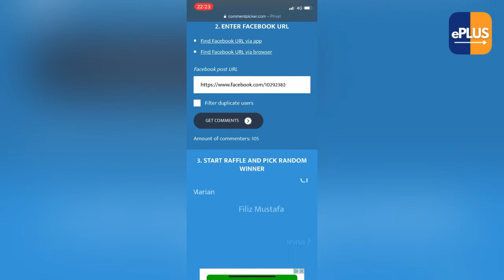Extragere Bonus - 🍀CONCURS 2/12/2021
ATENȚIE❗️BONUS 🎁

⭐️ Invită toți prietenii din lista ta să aprecieze pagina noastră de Facebook și vei câștiga un ceas “⌚️Unisex TT88 Student, Design Fashion Center”.

*Câștigătorul bonusului va fi anunțat tot pe 1 Decembrie.
Doar cei cu dovada de invitații sunt luați în considerare.

✅ SUCCES

🍀CONCURS: Câștigă un Bec E27 Control LED 10W + 50 LEI și încă 2 premii! 😎

📌 Înscrie-te simplu:

1️⃣ Like paginii EPLUS.uno și Fii Informat Umbraresti (Condiție Obligatorie)
2️⃣ Postează aici un comentariu cu tag către minim 3 iubitori de crăciun din lista ta, invitându-i să se înscrie la concurs!

✅ ȘI GATA, te-ai înscris 🤝!

Înscrierile au loc până la 1 Decembrie, apoi premiul va fi acordat prin tragere la sorți. Succes!🥳